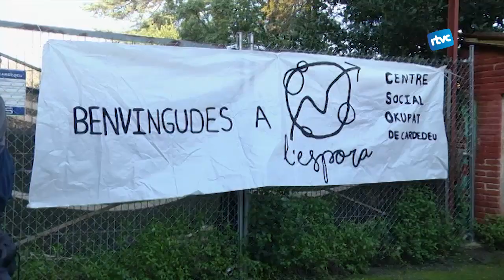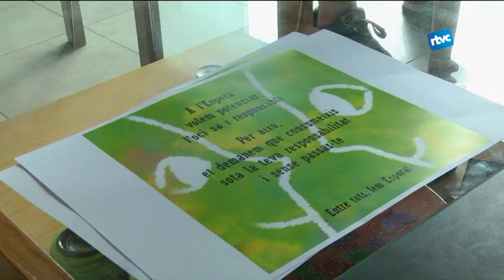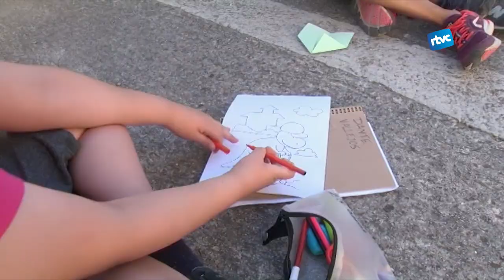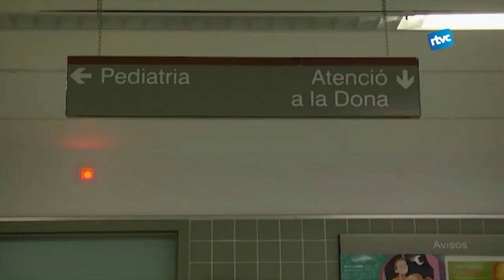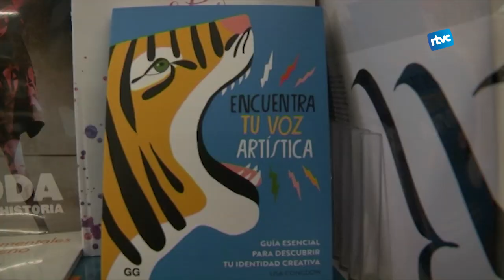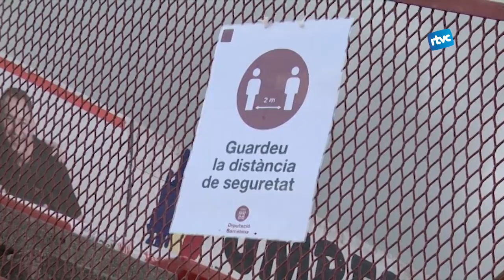CARDEDEU INFORMATIU | Dilluns, 27 de juliol de 2020 (Últim de temporada)